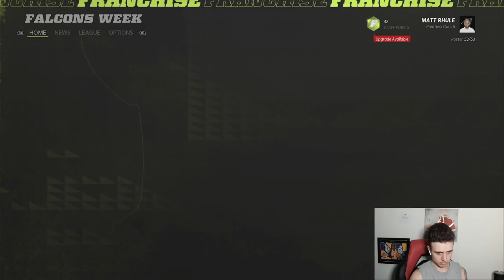HE'S UNDEFEATED! CAN WE BE THE FIRST TO BEAT HIM?! Panthers Franchise Ep. 36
After a trip to the super bowl, we look to reload and get back for another season!